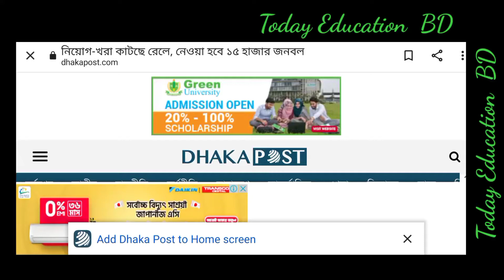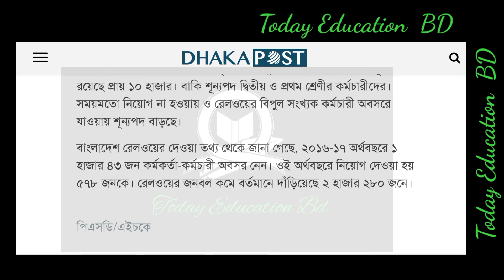Bangladesh railway job circular 2021. বাংলাদেশ রেলে ১৫ হাজার জনবল নিয়োগ বিজ্ঞপ্তি ২০২১ Job circular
Bangladesh railway job circular 2021. বাংলাদেশ রেলে ১৫ হাজার জনবল নিয়োগ বিজ্ঞপ্তি ২০২১ Job circularJOB circular 2021. Government job circular 2021. 63 কি সরকারি প্রতিষ্ঠান নিয়োগ বিজ্ঞপ্তি প্রকাশ।Duet Admission 2021 update news today. Duet new notice. ডুয়েট ভর্তি পরীক্ষাNTRCA update news. NTRCA update সর্বশেষ খবর Ntrca update news today Ntrca police verification updateNTRCA update news today. NTRCA update সর্বশেষ খবর। NTRCA latest news today Ntrca police verificationNTRCA update news today. NTRCA update police verification. NTRCA update সর্বশেষ খবর।উন্মুক্ত বিশ্ববিদ্যালয় বিএ-বিএসএস পরীক্ষার সর্বশেষ Bangladesh open university BA/ BSS update news.Nursing admission Admit card download. BNMC Admit card download. নার্সিং ভর্তি প্রবেশপত্র ডাউনলোড।

 Dhaka university admit card download.Dental admission results 2021. Dental admission update. ডেন্টাল ভর্তি পরীক্ষার ফলাফল। ডেন্টাল ভর্তি। Dental admission Exam question answer 2021. Dental admission Exam. Dental update news. ডেন্টাল ভর্তি। Police Constable circular 2021 update. পুলিশ কনস্টেবল নিয়োগ বিজ্ঞপ্তি ২০২১. Police constable update. How to apply police constable. police constable verification. police constable circular 2021.Ntrca update news. NTRCA police verification update. NTRCA update সর্বশেষ খবর। NTRCA 2021. Dental Medical Exam update 2021. Dental Medical 2021  মেডিকেল কলেজ সর্বশেষ খবর। মেডিকেল কলেজ কবে খুলবে? How To check Nu results 2021? কীভাবে জাতীয় বিশ্ববিদ্যালয় ভর্তি ফলাফল দেখবো? National University Education update news. স্কুল কবে খুলবে। শিক্ষা প্রতিষ্ঠান সর্বশেষ খবর। Education latest news. National University Admission 2021. জাতীয় বিশ্ববিদ্যালয় ভর্তিতে যা লাগবে। National University.জাতীয় বিশ্ববিদ্যালয় মেধাতালিকা ও কীভাবে ফলাফল দেখবেন? National University update news 2021. National University Admission results update news. জাতীয় বিশ্ববিদ্যালয় ভর্তি ফলাফল কবে? Honours 2nd Year exam 2021. National University update news. অনার্স ২য় বর্ষ পরীক্ষা ২০২১.শিক্ষা প্রতিষ্ঠান না খুললে কঠোর আন্দোলনের ঘোষণা। Education update news.শিক্ষা প্রতিষ্ঠানে জরুরী নির্দেশনা যাচ্ছে এবং শিক্ষা প্রতিষ্ঠান কবে খুলবে জানালেন শিক্ষা মন্ত্রী।

পাশে থাকুন।